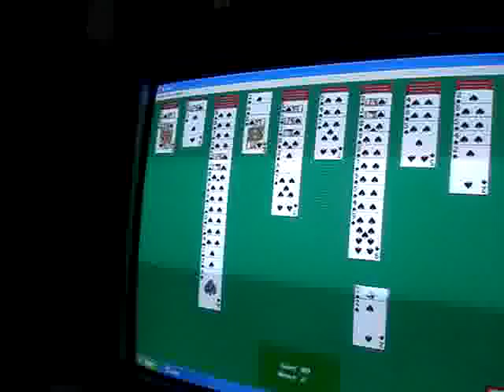37 Playing game